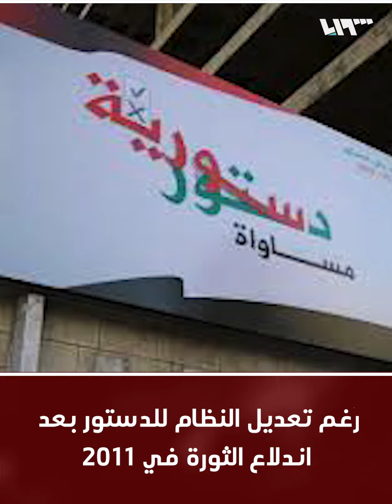"الأدلجة البعثية" في مدارس "سوريا المتجانسة" مستمرة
تداول نشطاء على مواقع التواصل الاجتماعي، شريط فيديو يظهر استمرار هيمنة حزب "البعث" العربي الاشتراكي، على مفاصل القطاع التعليمي في مدارس النظام، رغم إلغاء المادة الثامنة التي تمنح البعث قيادة "الدولة والمجتمع"